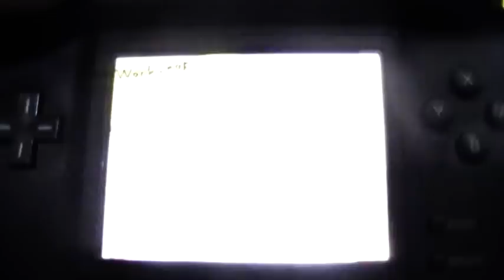LP Phineas and Ferb part 11 Monster trux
day 4
Candace:sadness on the phone
Stacey:can sadness tell me why it isn't touching the phone?
Candace:Because of a little thing called A PARRALEL PARK!